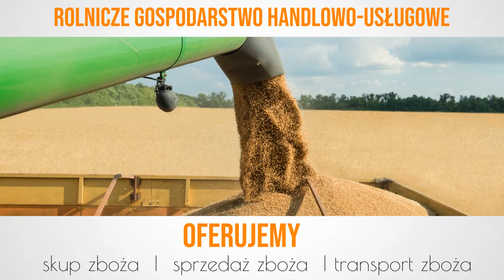Skup zboża Pękawka Grzegorz Mroczek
Firma, której właścicielem jest Grzegorz Mroczek znajduje się w Pękawce, w województwie mazowieckim. Specjalizujemy się w sprzedaży oraz skupowaniu zboża. W naszej ofercie można znaleźć pszenicę, żyto oraz jęczmień. Możemy także Państwu zaproponować plewy zbożowe i plewy kukurydziane. Ponadto do zakresu świadczonych przez nas usług należy sprzedaż wysokiej jakości opryskiwaczy.